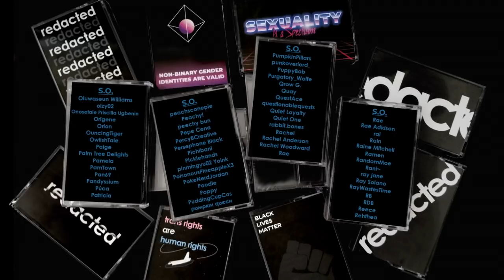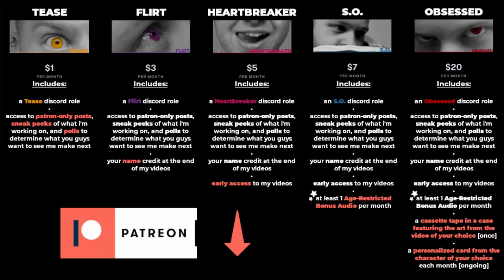Audio RP | Gaming With Your Tsundere Werewolf Boyfriend [M4A]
only true pro gamers will like this video

grab your doritos and your mountain dew, fellow gamers. xXMidnight_WolfXx has joined the chat.

enjoi, friendos